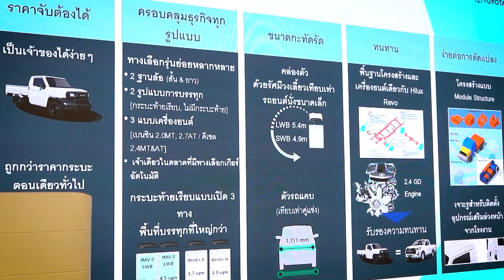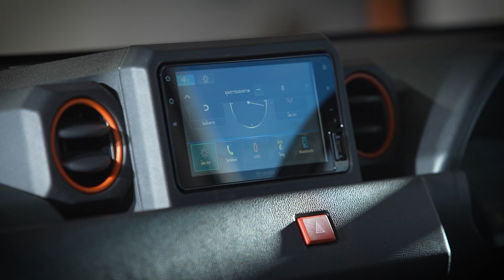Z Review สัมผัส “ALL NEW HILUX CHAMP” รถกระบะมหาชนขวัญใจคนไทย ตอบโจทย์การใช้งานเชิงธุรกิจ 16-12-66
“บอย จิรชาติ” พาไปสัมผัส “ALL NEW HILUX CHAMP” รถกระบะมหาชนขวัญใจคนไทยรุ่นใหม่ล่าสุด มาพร้อมการสร้างประสบการณ์ในการซื้อแบบใหม่ให้แก่ลูกค้า นำเสนอโซลูชั่นในการดัดแปลงตัวรถได้หลากหลายรูปแบบ ตอบโจทย์ทุกการใช้งานทั้งในเชิงธุรกิจ และการใช้งานส่วนบุคคล  พร้อมดัดแปลง พัฒนาโดยคนไทย เพื่อคนไทย สร้างโอกาสตั้งตัว เติบโต ต่อยอดธุรกิจสู่ชีวิตคนไทย เพื่อทุกโอกาสของทุกคนเป็นไปได้  ไปเจาะลึกกับหนุ่มบอยได้เลย

Instargram : ztvthailand